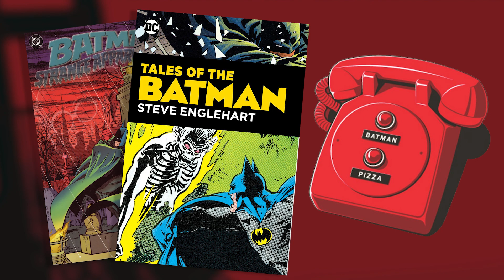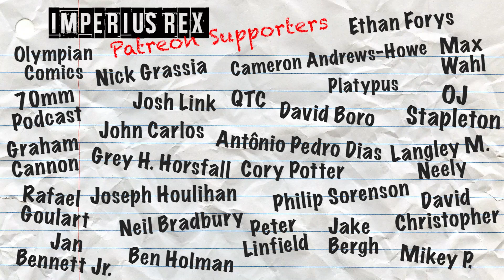Batman: The Imposter (A Spiritual Sequel to the Film?)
We take a look at the recently released Batman: The Imposter- a grounded and modern take on Batman written by The Batman (2022) screenwriter Mattson Tomlin and illustrated by the always extraordinary Andrea Sorrentino!
Can Gotham City endure this much gritty realism? And who is this mysterious guest host? All these answers and more... right here. Right now.